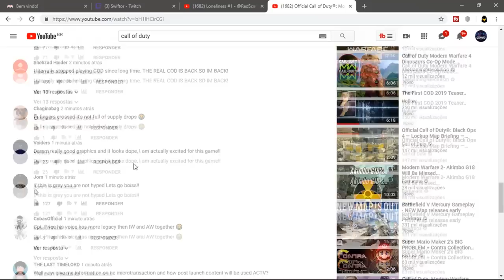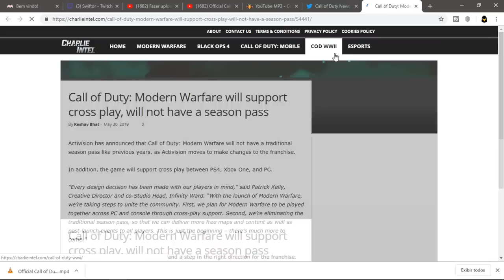REAGINDO AO NOVO COD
reagindo ao novo cod, comenta pra mim se vc ta hypado!